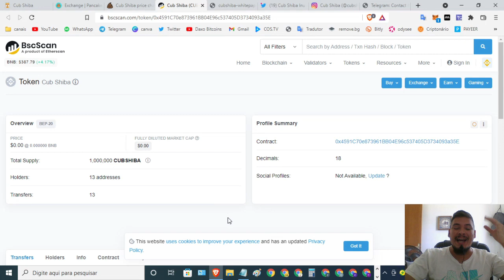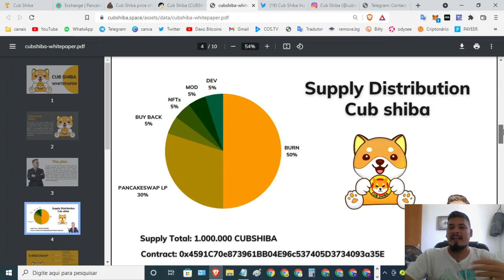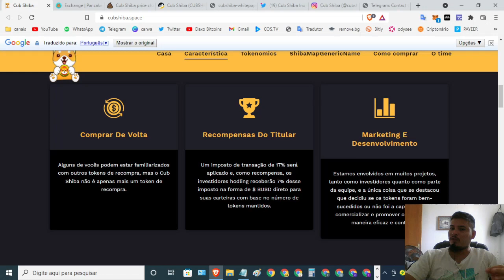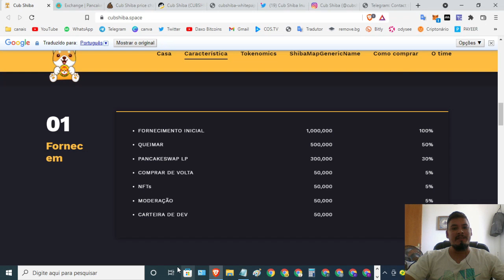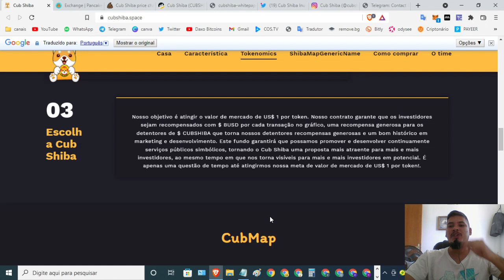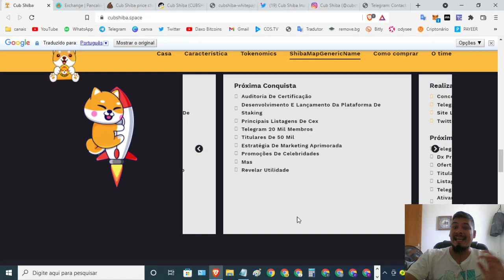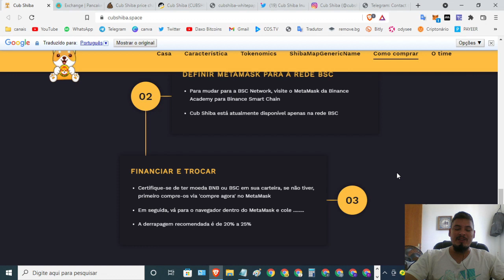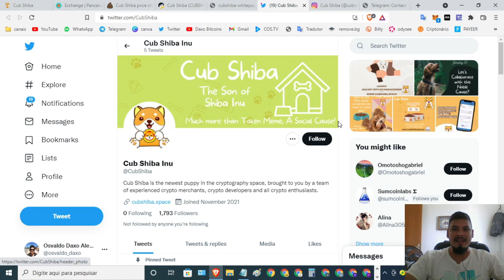🚀【Cub Shiba ' O LENDÁRIO FILHO DE SHIBA INU 🚀】 Grande lançamento oportunidade 16/02 otimo projeto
🚀【Cub Shiba ' O LENDÁRIO FILHO DE SHIBA INU 🚀】 Grande lançamento oportunidade 29/01 otimo projeto

📜Contrato:
0x4591C70e873961BB04E96c537405D3734093a35E

🐾🐶𝘾𝙪𝙗 𝙎𝙝𝙞𝙗𝙖🐶🐾

 O LENDÁRIO FILHO DE SHIBA INU 🚀

 𝙇𝘼𝙉𝘾‌𝘼𝙈𝙀𝙉𝙏𝙊 𝙅𝙐𝙎𝙏𝙊 | 𝟮𝟵 𝘿𝙀 𝙅𝘼𝙉𝙀𝙄𝙍𝙊 𝘼‌𝙎 𝟮𝟭𝙃.

 𝙍𝙚𝙘𝙚𝙗𝙖 $ 𝘽𝙐𝙎𝘿 𝙥𝙤𝙧 𝙨𝙚𝙧 𝙝𝙤𝙡𝙙𝙚𝙧 𝙙𝙚 $ 𝘾𝙐𝘽𝙎𝙃𝙄𝘽𝘼

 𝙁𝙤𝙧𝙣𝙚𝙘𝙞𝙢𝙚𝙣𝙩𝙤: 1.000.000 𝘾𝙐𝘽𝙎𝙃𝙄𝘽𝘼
 𝘾𝙤𝙣𝙩𝙧𝙖𝙩𝙤: 0x4591C70e873961BB04E96c537405D3734093a35E

 ✅ Contrato verificado
 ✅ Desenvolvedores públicos
 ✅ Recompensas automáticas
 ✅ Equipe de desenvolvimento experiente
 ✅ Comunidade ativa
 ✅ Pump é isso
 ✅ x1000
 ✅ LP bloqueado
 ✅ DOXXED Dev
 ✅ Anúncios Poocoin ativos
 ✅ CG e CM em breve

            🐶 𝗧𝗼𝗸𝗲𝗻𝗼𝗺𝗶𝗰𝘀🐶

     ✅ 50% Queima
     ✅ 30% Pancakeswap
     ✅ 5% NFT
     ✅ 5% Dev
     ✅ 5% recompra
     ✅ 5% moderação

                    🐶𝙁𝙚𝙚𝙨🐶

     ✅ 8% de marketing
     ✅ Recompensas de 7% $ BUSD
     ✅ 2% de liquidez da piscina

 𝘿𝙚𝙫𝙨: @HugoSantiagohs  @Paulinhosurfista @italojuniorr @leandroandrade100

⌚Tópicos do video:

00:00 Abertura
02:24 SE
04:22 INSCREVAM
08:15 NO CANAL

   *FAAAAAALOUUURASSSSS*